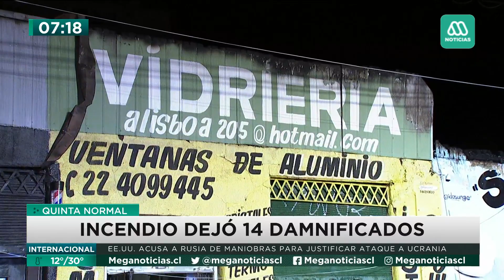Doble incendio en Quinta Normal dejó 14 damnificados: Se originó por una falla eléctrica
Rebrote de incendio en vulcanización de Quinta Normal dejó a 14 personas damnificadas debido a una falla eléctrica.